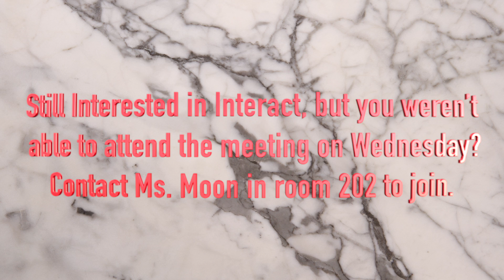SBNN Daily Show Monday 8.29.22